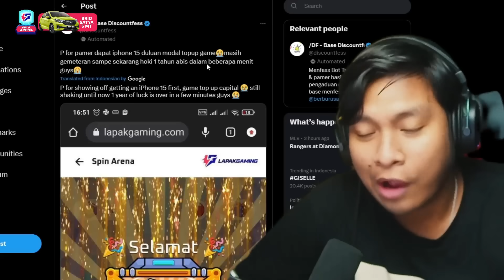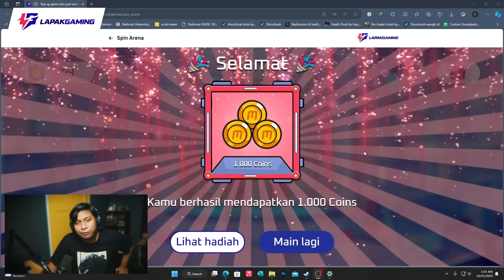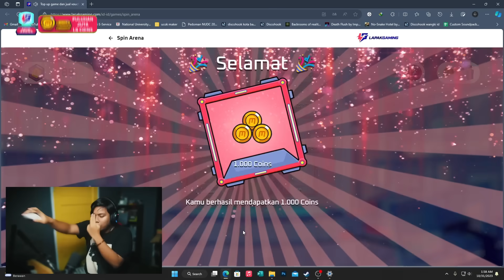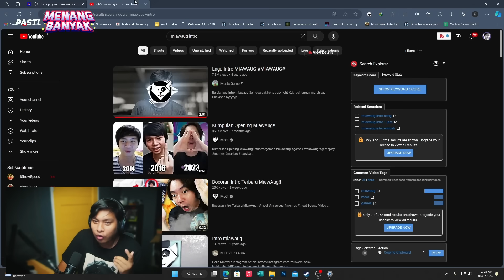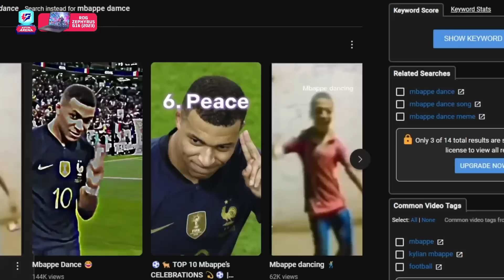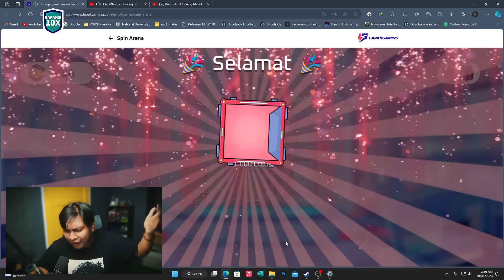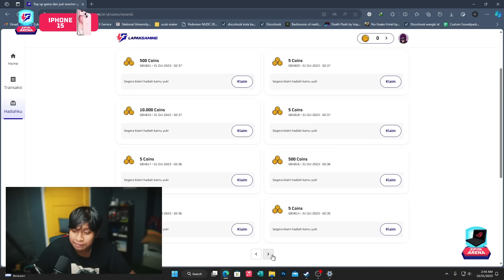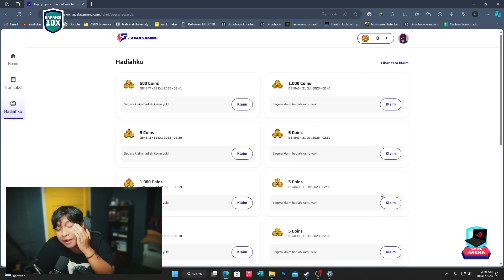DAPAT PS5 GRATIS DARI TOP UP DIAMOND? // Spin Arena LAPAKGAMING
Topup di Lapakgaming bisa dapetin token buat menangin iphone 15 sampai Mobil! di sini

Follow Social Mediaku yaa !